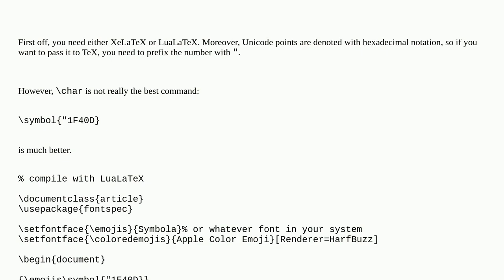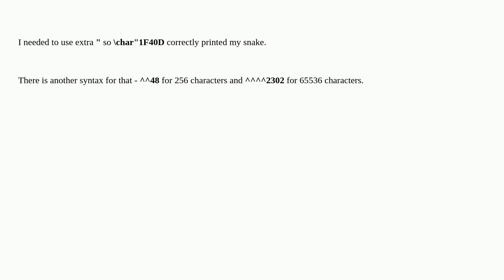How to print specific symbol by its code?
A special thanks goes out to the community

  symbols xetex unicode